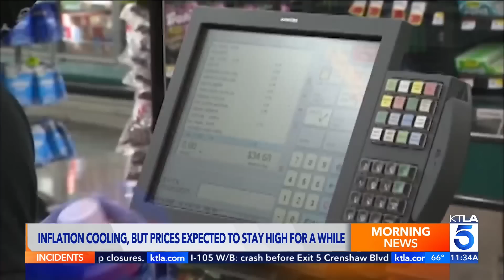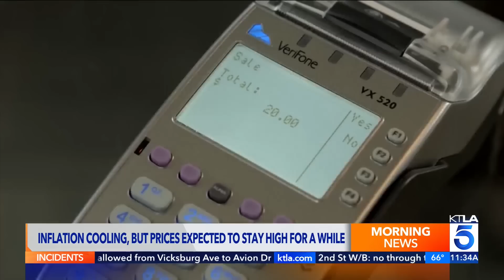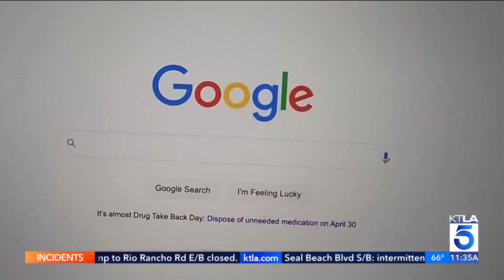Google laying off massage therapists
How tough are things economically? So tough that Google has bid farewell to dozens of in-house massage therapists. KTLA 5's David Lazarus reports in today's Consumer Confidential.